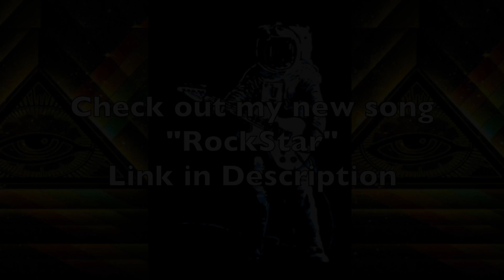Elijah James - Shame (Official Music Video) | Reaction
This video is about Elijah James - Shame (Official Music Video)